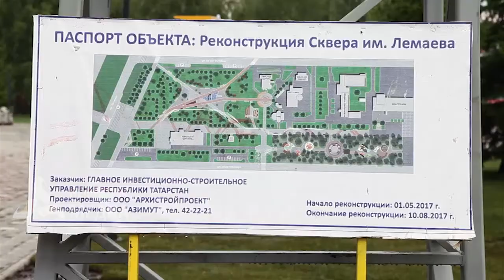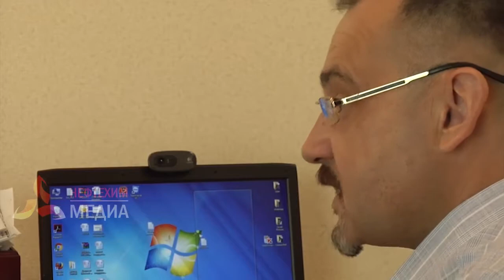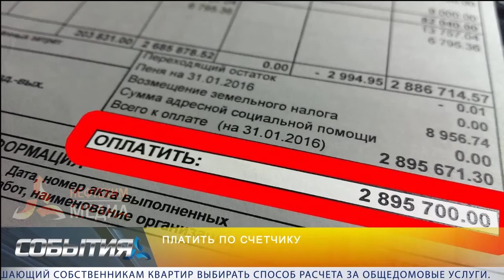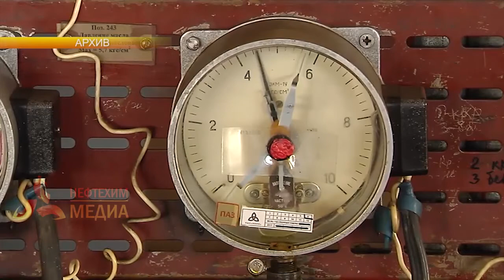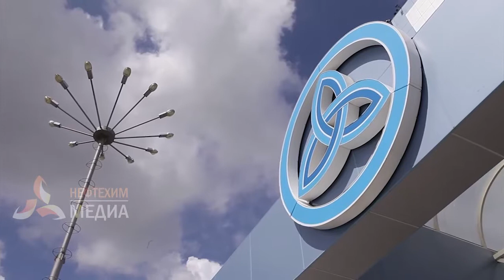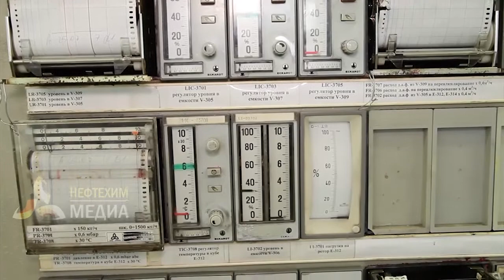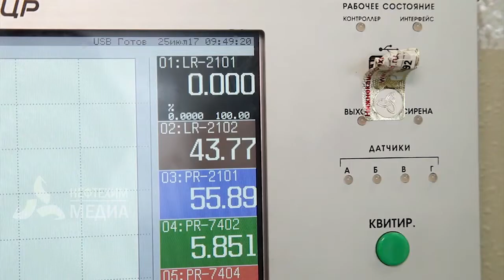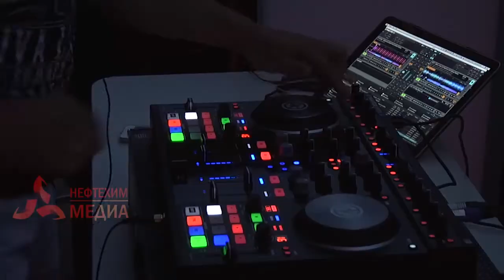2.08.17 События - телеканал "Нефтехим" (Нижнекамск)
- Ремонт в сквере Лемаева вышел на финишную прямую.
Обновленную зону отдыха подарят горожанам к юбилею ПАО «Нижнекамскнефтехим».

- До приемки школ осталась всего неделя.
Готовы ли учебные заведения к новому учебному году?

- Пить или не пить?
Безопасна ли вода в нижнекамских родниках?

- Меньше расходов – ниже себестоимость.
Деятельность завода окиси этилена обсудили на совещании директорского корпуса.

- Наперекор стихии.
Нижнекамцы с размахом отпраздновали 50 лет со дня выпуска первой продукции.

- Нижнекамскнефтехим – жизнь и судьба.
Мы продолжаем серию репортажей о ветеранах ПАО «Нижнекамскнефтехим».

- Праздник для всех.
Звезда сериала Физрук поздравил детей нефтехимиков с юбилейной датой.